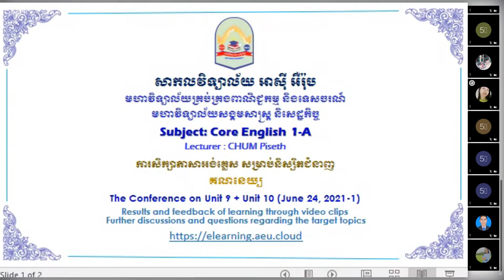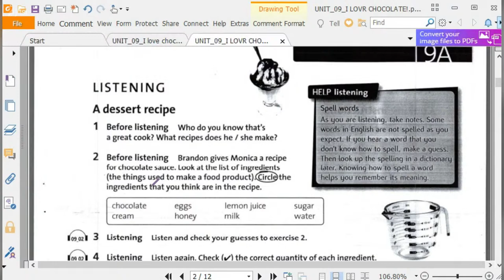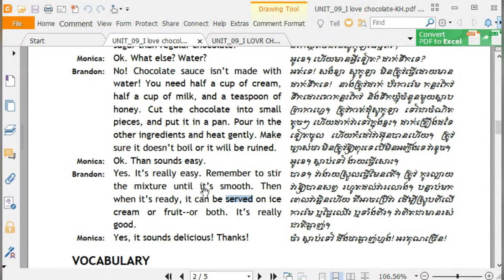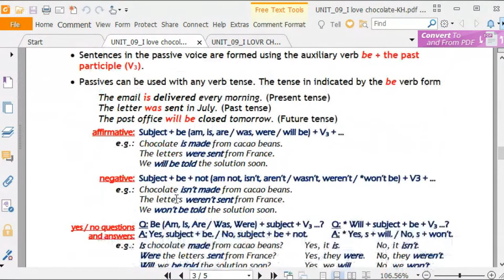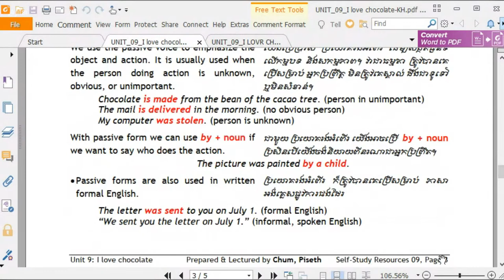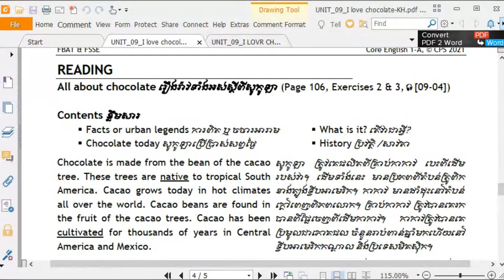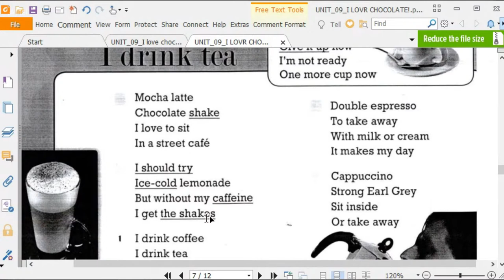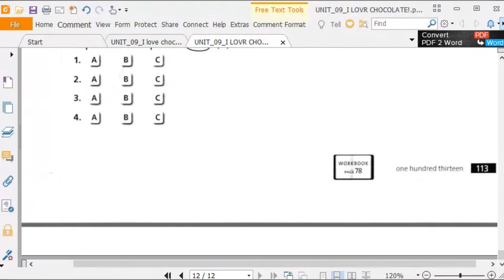The Conference of Final Week, Unit 9+10 (June 24, 2021-1)